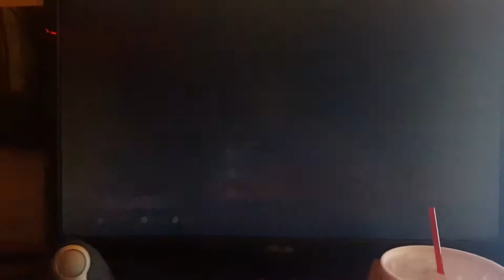Let's Play Halo 5 Only The GOOD GAMES!